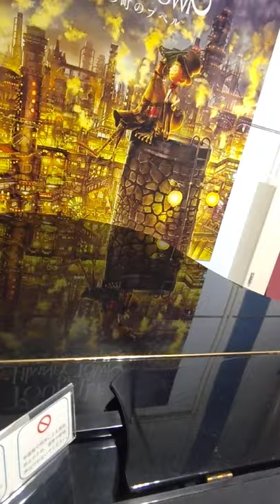あさ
ものがたりのものがたり